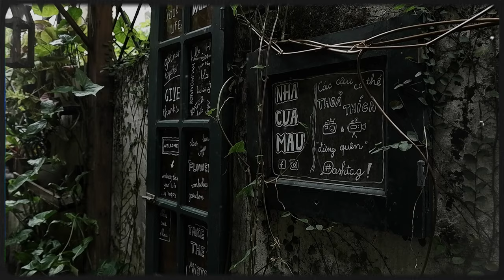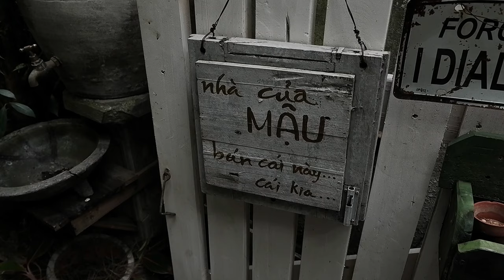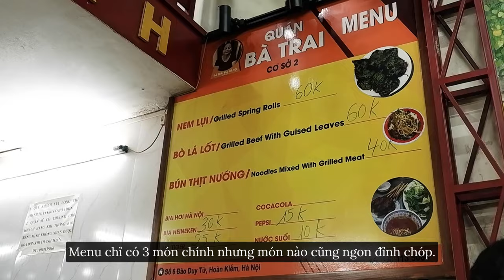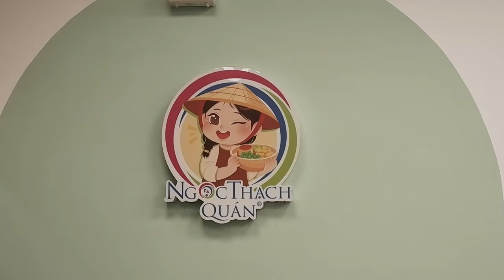hanoi vlog | must try local food & dessert, coffee date, dining out with my husband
Hanoi Vlog: Một ngày hẹn hò ấm áp và no bụng của tụi mình ở Hà Nội

Thỉnh thoảng tụi mình rủ nhau ra ngoài hẹn hò, chủ yếu là đi ăn uống chỗ này chỗ kia, nếu không phải là ghé quán guột thân tình thì cũng sẽ thử khám phá ngõ này ngách nọ xem có gì mới mẻ không. Riết rồi những buổi hẹn hò bên ngoài lúc nào cũng chỉ nghĩ xem nay sẽ đi đâu ăn gì, uống gì.

Bữa giờ tìm được mấy chiếc quán guột ưng ý quá, nên mong muốn ghi lại rồi chia sẻ cho mọi người cùng xem. Cảm ơn vì đã xem vlog của tụi mình. Hẹn gặp lại mọi người trong các vlog tiếp theo nghen!

*✧ content*
0:00 Intro
00:52 Mậu Coffee
02:51 Quán bà Trai (nem lụi , bún thịt nướng , bò lá lốt)
04:35 Chè Ngọc Thạch Quán
05:34 Bánh cuốn bà Phương